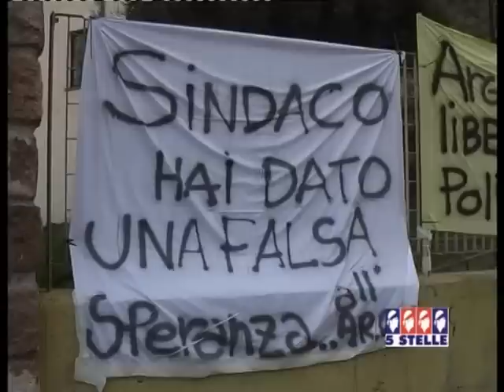Argentiera: impegni disattesi. Comune dovrà risarcire Argentiera SPA? mozione in consiglio.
Il caso "Argentiera", sollevato dal comitato di cittadini e sostenuto dal Movimento 5Stelle di Sassari,  viene riproposto  oggi dai consiglieri comunali del Psd'Az Antonio Cardin e del gruppo misto Luigi Pisanu. L'ex borgata mineraria, dopo tanti proclami,  è stata abbandonata dalla giunta Ganau e l'amministrazione  rischia ora  di dover pagare 30 milioni di euro all'Argentiera SPA, per gli accordi disattesi.  Il servizio di Patrizia Palmas per 5Stelle Sardegna TV